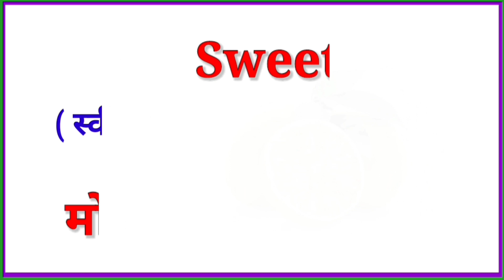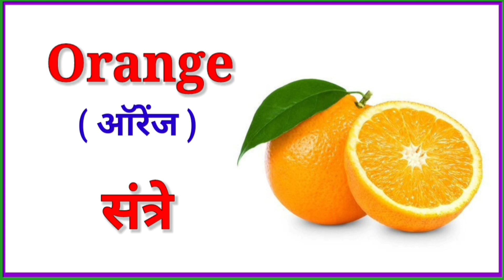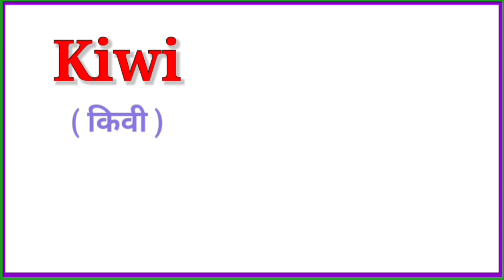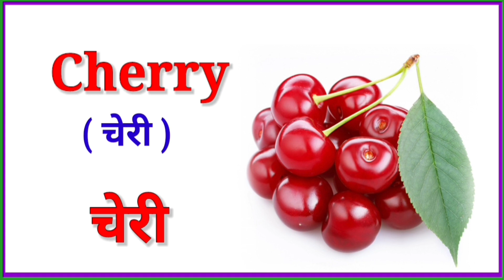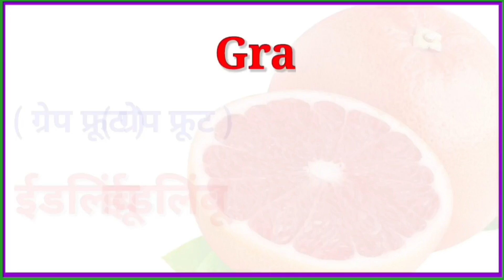50 fruits name in english and marathi / Fruits Name / फळांची नावे मराठी व इंग्रजी मध्ये / Fruits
50 fruits name in english and marathi / Fruits Name / फळांची नावे मराठी व इंग्रजी मध्ये / Fruits

Hello friends,
                       Walcome back to my channel
" S T Study Guide " online education channel.

* व्हिडिओबद्दल माहिती :-
                      या व्हिडिओच्या माध्यमातून आपण 50 फळांची नावे इंग्रजी व मराठीतून शिकणार आहोत.तसेच चित्रांसह फळांच्या नावाची ओळख करून घेणार आहोत त्यामुळे व्हिडिओ हा शेवट पर्यंत नक्की पहा .

Everyone likes to eat fruits. We all like its taste. Along with this, fruits also contain many nutritious elements, which are very beneficial for the health of our body.

That's why, in this video we learn names of all fruits which are given with photos. After watching this you will not have any problem in recognizing the fruits.

Because some people ( kids / children ) remember the names of fruits

in Marathi, but they forget the English names. Similarly

some people ( kids / children ) remember the names of fruits in English,

but they forget the names in Marathi.

So by watching this video you will know the name of fruits in Marathi and English. So in today's video we will know the names of 50 fruits.

Contant Covered-